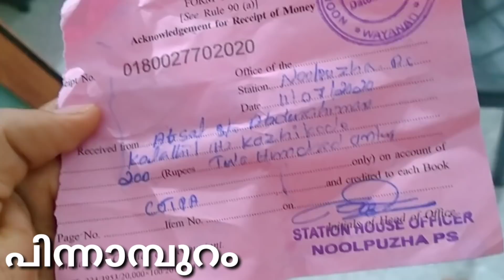TikTok Star Richu Bhai Exclusive Interview/Richu Bhai/Richu Bhai007/